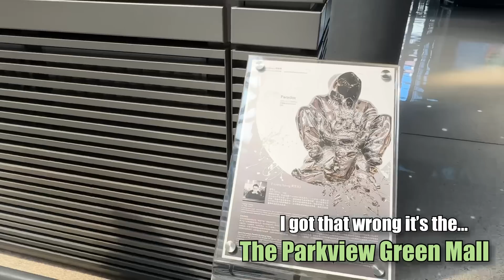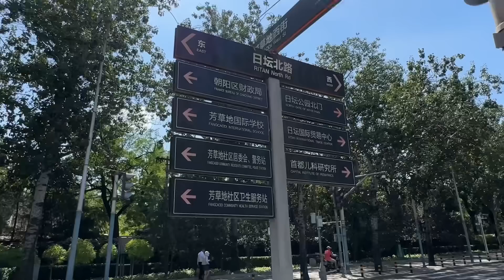Living in China and exploring Beijing City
In this China vlog, I am out in Beijing City exploring the city and as always, seeking to understand China. The Western media say China is collapsing, I am out in China and sharing so you can see the truth from inside China.